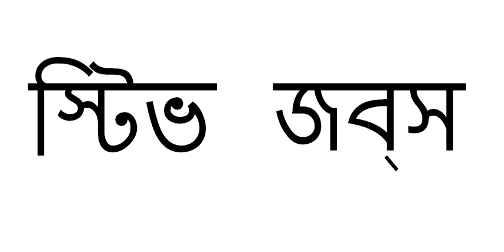স্টিভ জবস Part-I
ক্যালিগ্রাফি: ক্যালিগ্রাফি শব্দটা ইংরেজি। এটা গ্রীক শব্দ ক্যালিগ্রাফিয়া থেকে এসেছে। গ্রীক শব্দ ক্যালোস এবং গ্রাফেইনের মিলিত রূপ ক্যালিগ্রাফিয়া। ক্যালোস=সুন্দর, আর গ্রাফেইন=লেখা। হরফ বা টেকসট ব্যবহার করে চমৎকার লেখন শিল্পকে ক্যালিগ্রাফি বলে।
ম্যাক: ম্যাক ওএস হচ্ছে  অপারেটিং সিস্টেমের ট্রেডমার্ক নাম,(Like we use windows Operating System;Windows 7,Windows 8 or 8.1 & now are using 10 ) এটি নির্মাণ করে অ্যাপল কম্পিউটার।  অ্যাপল তার অপারেটিং সিস্টেমকে দুইটি ধারাবাহিকে মুক্তি দেয়। ওএস সংস্করণ ৯ পর্যন্ত (১৯৮৪ - ২০০০ সাল) ক্লাসিক ম্যাক ওএস নামে পরিচিত ছিল। ওএস সংস্করণ ১০ (২০০১ সালে) ম্যাক এক্স[৪] নামে বাজারে ছাড়ে।